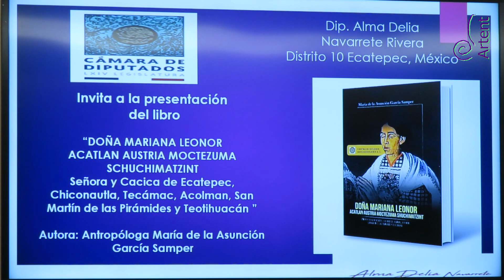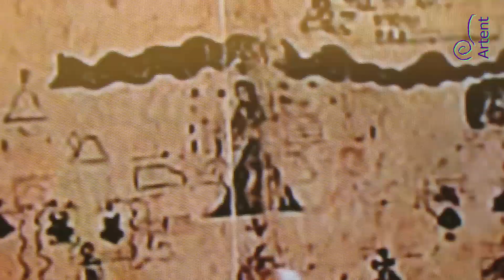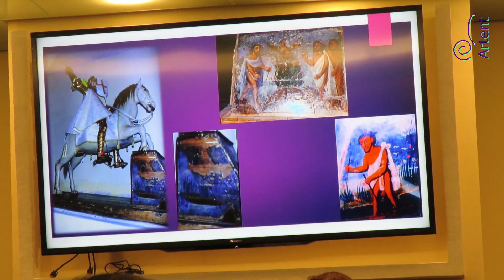Mariana Leonor Schuchimatzint es rescatada de la historia de Ecatepec.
Durante la presentación del libro "Doña Mariana Leonor Acatlán Austria Moctezuma Schuchimatzint" de la arqueóloga María de la Asunción García Samper a través del Patronato Amigos de Teclo A.C., y de la Cámara de Diputados, nos es expuesto el rescate de la historia de la señora y cacique de Ecatepec, Chiconautla, Tecámac, Acolman, San Martín de las Pirámides y San Juan Teotihuacan.

En una tarde lluviosa de la Ciudad de México en la Cámara de Diputados, donde se dieron cita los miembros del Patronato Amigos de Teclo A.C., encargados de fomentar las actividades culturales en la zona ecatepequense.